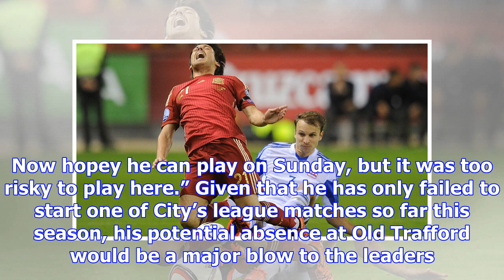Manchester city’s david silva a doubt for manchester derby due to injury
David Silva is a doubt for the Manchester derby after picking up an injury, according to manager Pep...